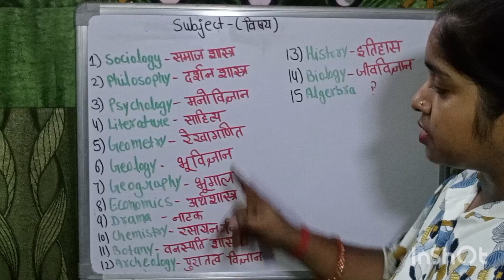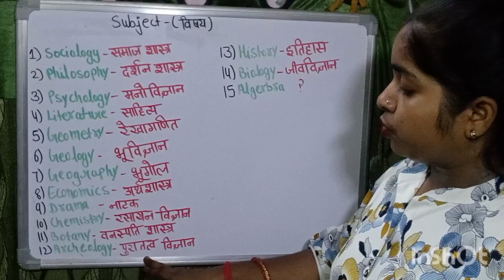15 Subjects Name English to Hindi||Subject name kaise kare English to Hindi #@StudywithNeha12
15 Subjects Name English to Hindi||Subject name kaise kare English to Hindi #@Nehawithstudy-cv7pc